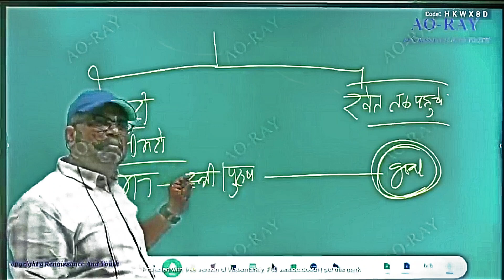रात में नींद नहीं आती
THIS IS FANPAGE OF AVADH SIR.